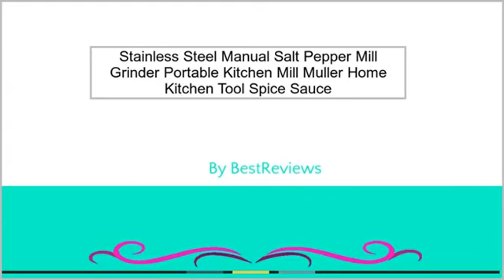Stainless Steel Manual Salt Pepper Mill Grinder Portable Kitchen Mill Muller Home Kitchen T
Stainless Steel Manual Salt Pepper Mill Grinder Portable Kitchen Mill Muller Home Kitchen Tool Spice Sauce Grinder Pepper Mill